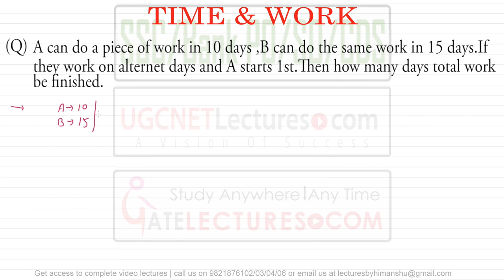02 Time and work - Lectures in Hindi